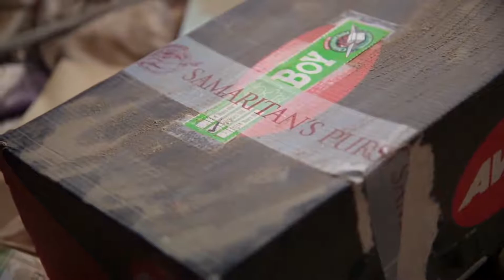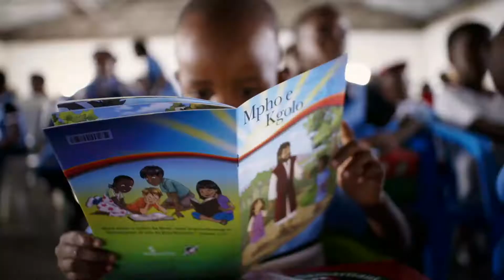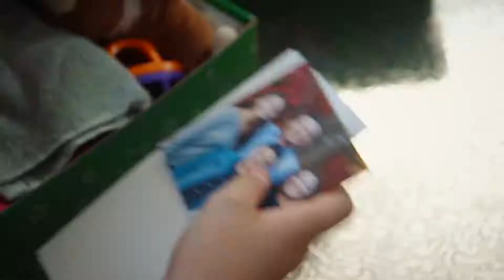SHOEBOX PROJECT 2021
Participate in this amazing outreach with Operation Christmas Child.